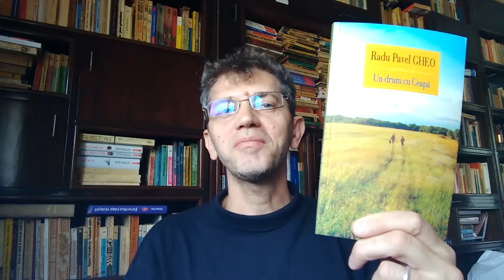Radu Pavel Gheo - Un drum cu Ceapă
“Un drum cu Ceapa”, volumul semnat de Radu Pacel Gheo și publicat la Editura Polirom este o carte care se citește pe nerăsuflate și include povești de-ale lui Radu Pavel Gheo publicate în diverse reviste și antologii, în ultimii 20 de ani.